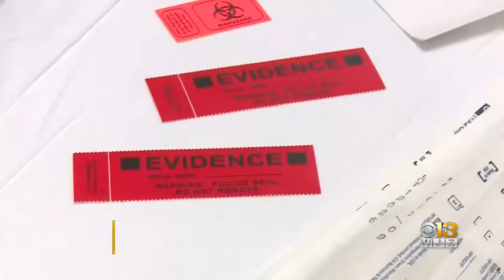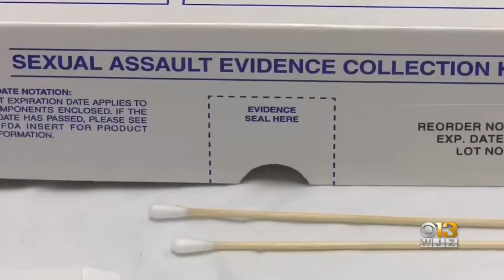Report: Hundreds Of Rape Kits Destroyed In Maryland In Past Two Years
Nearly 270 rape kits were destroyed by police departments across Maryland over a two-year period, according to a report released by the Maryland Attorney General's office.